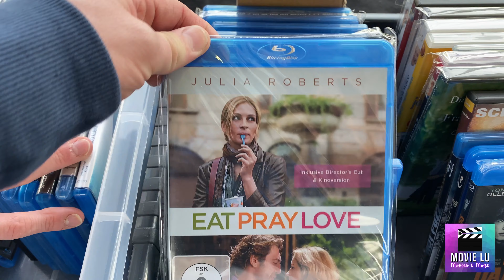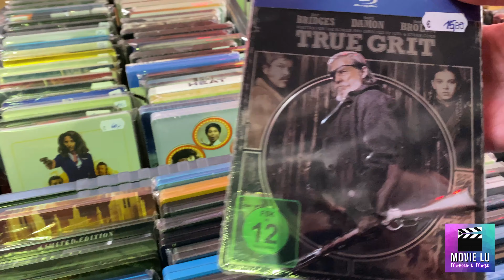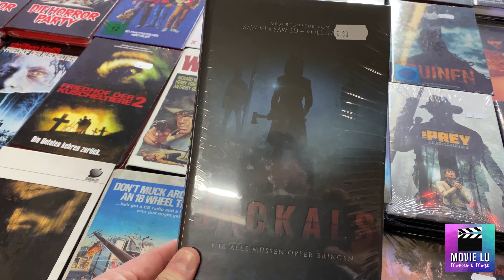SHOPPINGTOUR auf der FILMBÖRSE Köln Wassermannhalle / 17.10.21 mit Diddy Myers The Shape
Hier seht ihr mein Video zur Filmbörse Köln am 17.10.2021! Ich war mal wieder auf Blu-ray Shoppingtour und habe Diddy Myers The Shape getroffen !